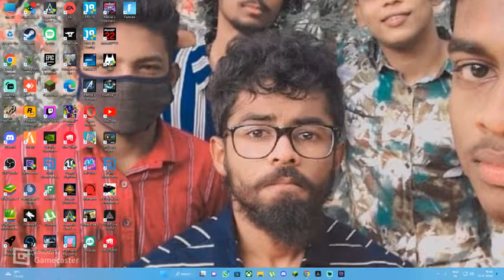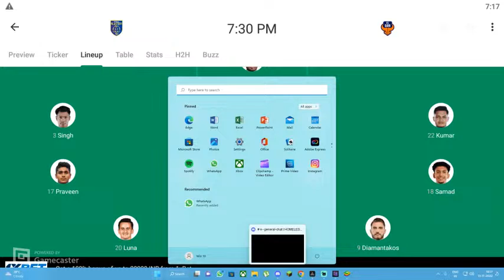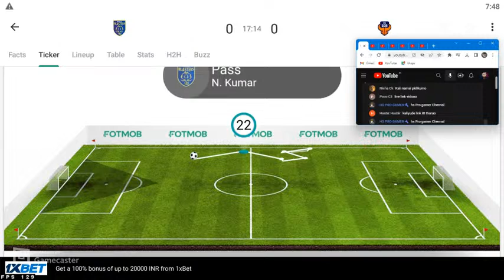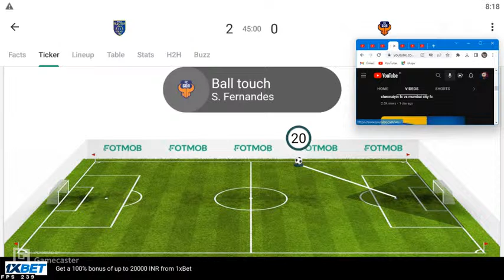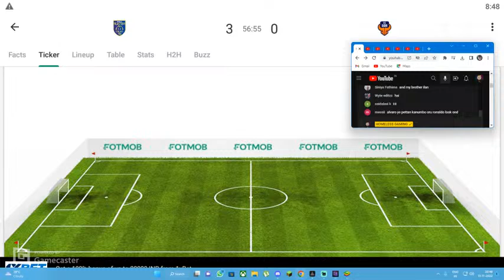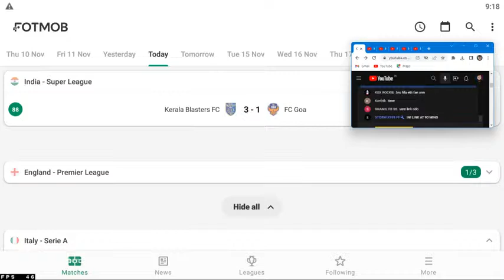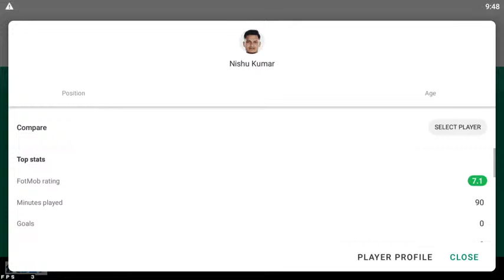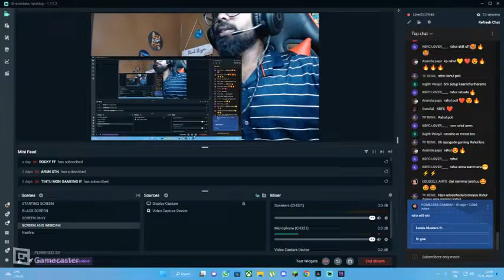KERALA BLASTERS vs FC Goa Live Stream | isl live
1.Garena Free Fire Indonesia Live
2.Garena Free Fire Brazil Live
3.Garena Free Fire Brasil Live
4.Garena Free Fire India Live
5.Garena Free Fire Singapore Live
6.Garena Free Fire Thailand Live

Haii GUYzz its ME 😎 👇👇👇

NAME :: RAHUL CHANDRAN C

NICK NAME :: MR LUTTAPI 🤓

AGE :: 22

PLACE :: TRIVANDRUM ( VIZHINJAM )

FF NAME :: rahulbhai94✔︎

HOMELESS GUILD 😎

1st GUILD ID : 69703530
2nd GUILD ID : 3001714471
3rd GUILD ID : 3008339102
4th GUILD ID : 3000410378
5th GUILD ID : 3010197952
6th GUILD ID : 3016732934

freefire characters 😼

1.A124
2.Alok
3.Alvaro
4.Andrew
5.Antonio
6.Caroline
7.Chrono
8.Clu
9.Dasha
10.Ford
11.Hayato
12.Jai
13.Joseph
14.Jota
15.K
16.Kapella
17.Kelly
18.Kla
19.Laura
20.Luqueta
21.Maxim
22.Miguel
23.Misha
24.Moco
25.Nikta
26.Notora
27.Nulla
28.Olivia
29.Paloma
30.Primis
31.Rafael
32.Shani
33.Shioru
34.Skyler
35.Steffie
36.Wolfrahh
37.Wukong

Cover Topic 🤩
1.freefire live malayalam
2.freefire malayalam live
3.freefire
4.garena freefire
5.onlinegame freefire
6.live
7.Homeless gaming
8.ff
9.ff live
10.ff live malayalam
11.ff malayalam live
12.freefireindialive
13.malayalam team code live
14.custom and room live
15.freefire live teamcode
16.live freefire room
17.custom room freefire
18.free live rooms freefire
19.live war freefire
20.top guild wars
21.free fire video
22.free fire new event
23.free fire live
24.free fire
25.free fire malayalam gameplay
26.free fire malayalam live
27.free fire live today
28.free fire live team code
29.free fire live stream
30.free fire malayalam live today now
31.free fire malayalam live team code available
32.free fire malayalam live now team code
33.malayalam free fire live
34.malayalam free fire live now
35.malayalam free fire live today
36.free fire live tournament
37.free fire live video
38.free fire live tamil
39.free fire live english
40.free fire live gameplay
41.ff live custom room
42.ff live stream
43.ff live team code
44.ff live tournament
45.free fire malayalam live alok
46.freefire malayalam live crono and wonkong
47.ff pro player live
48.ff legend gameplay live
49.freefire noob to pro live
50.free fire live now join fast

I speak tamil so i also cover these topics

I also speak little hindi so also cover these topic also

Also covering topics / related search term includes